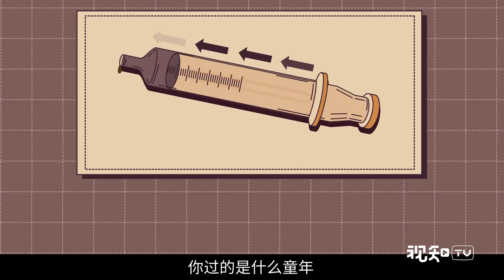【视知车学院】配置高一定更舒适？到底哪些零件决定了汽车的乘坐舒适性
简介：家用车都追求乘坐舒适，悬架调教都偏软；而性能车要的是操控和支撑，悬架通常都很硬。悬架系统的哪些零件会影响乘坐舒适性？为什么有些车还能自动调教悬架软硬？视知车学院这期来说说悬架系统上的重要零件。